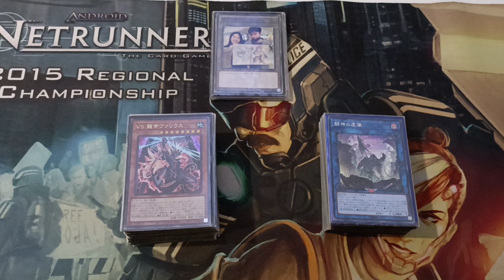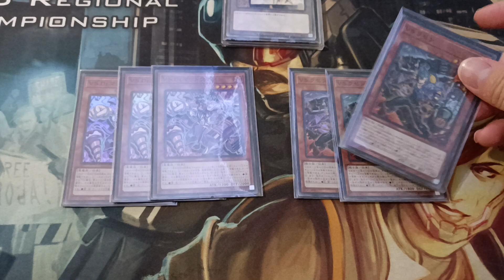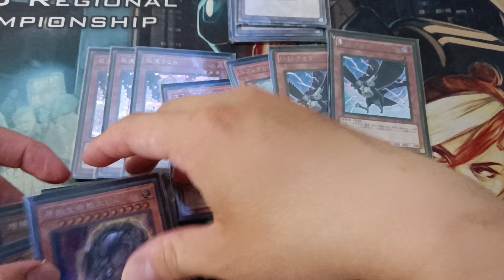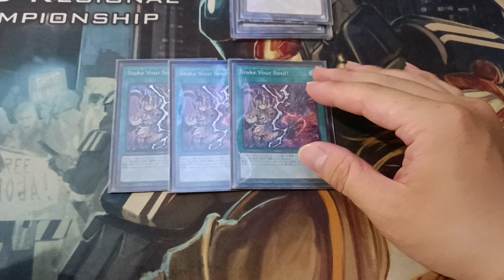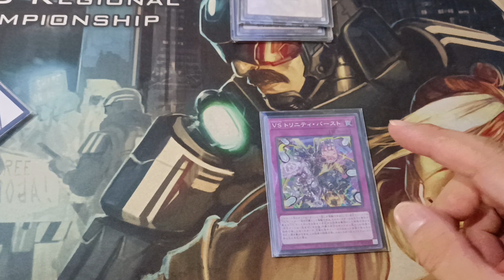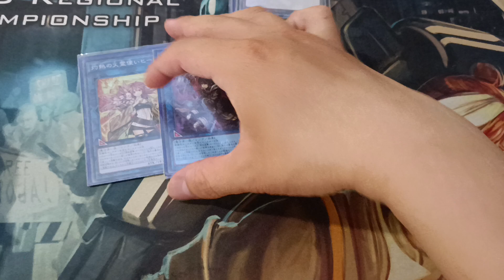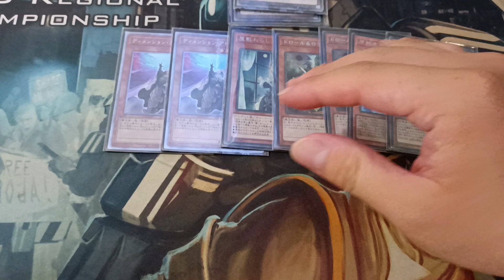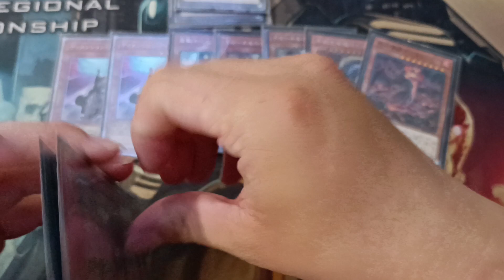[Yugioh 游戏王] OCG JUL FORMAT 2023 | Post JULY F&L List | Vanquish Soul Deck Profile| Feat Kai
The July banlist dropped, some affected hard while some just loses several consistency. That means a lot of decks still has their fighting chance to be the best deck. Today I'll be showcasing Vanquish Soul which I think will be one of the good choice for playing in this format